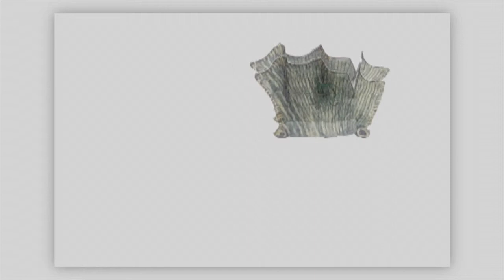A Veces entra en el bosque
by  Elsa Maria Meléndez, Teo Freytes